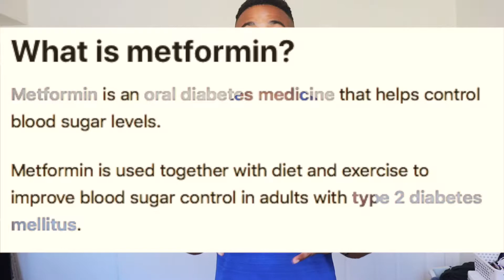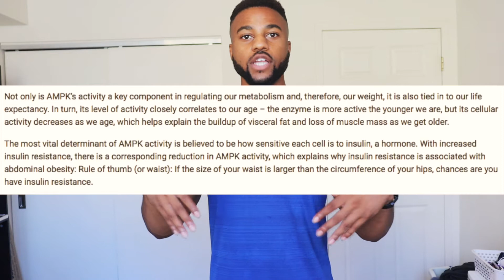BURN FAT FAST WITH BERBERINE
Try This Fat Burning Supplement To Burn Fat FAST

THE AMAZING BENEFITS OF BERBERINE! Weight Control. Blood Sugar. Heart Health. There are even more benefits. All are backed up with good research.